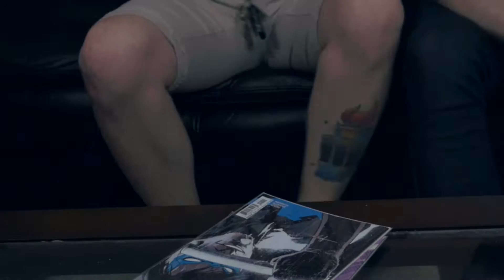500 SUBSCRIBERS SPECIAL! - Geekery Collective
It finally happened! We made it over 500 subscribers and we couldn't have done it without YOU! Thank you for watching throughout this last year and as a special thanks to you, we've made this video to look back through some of our favorite moments from day 1 until now!

Dramatic intro music and outro drum loop by Conner Jones

Video edited by Conner Jones